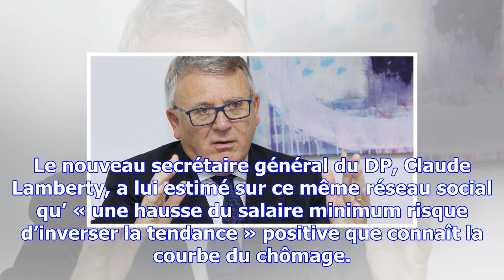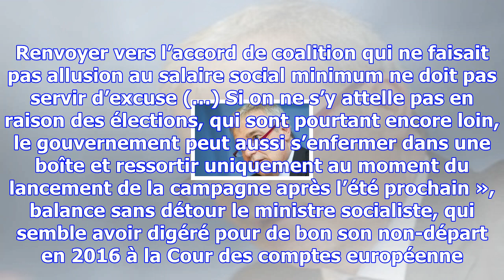Salaire minium : la riposte virulente de nicolas schmit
L’ambiance au Conseil de gouvernement de ce vendredi matin risque d’être tendue. Après les querelles...